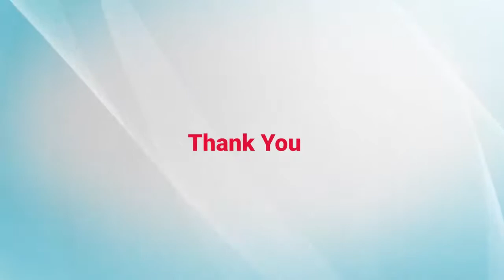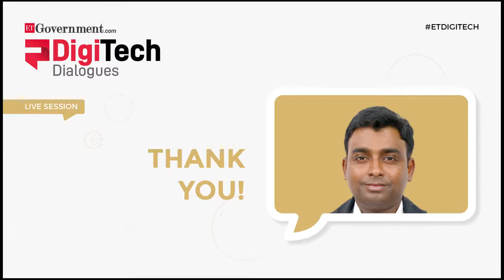Episode-23: DigiTechDialogues with Akash Deep, IAS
ETGovernment DigiTech Dialogues with Akash Deep, IAS